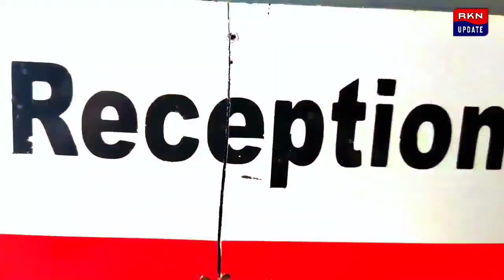আবাস যোজনার ঘরে দুর্নীতির ঘটনা প্রতিবাদ করায় পঞ্চায়েত সদস্যের বাড়িতে আগুন লাগিয়ে দিল দুষ্কৃতিরা